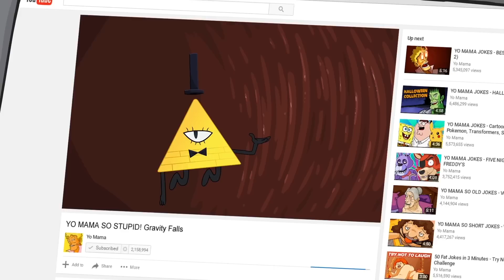YO MAMA SO STUPID! Spongebob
Today's Yo Mama features a Spongebob joke!

★ CREATORS

★ CAST & CREW